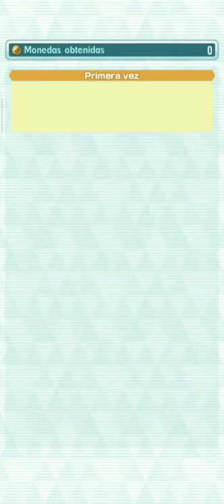[Parte 4] ¿QUIÉN ES EL CAUSANTE?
[Parte 4]  - ¿QUIÉN ES EL CAUSANTE? Evento episódico: Liguilla de año nuevo |Pokemon Masters Ex|